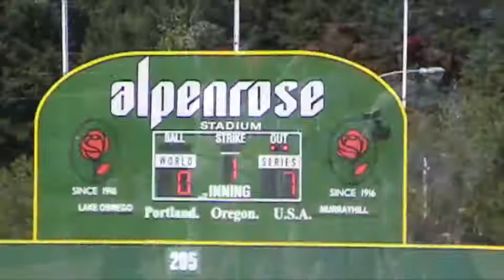MHLL vs Lake Oswego All-Stars 2009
Oregon District 4 Little League "Majors" Championships 2009
by Ray Armstrong